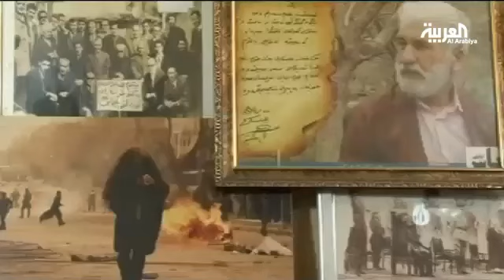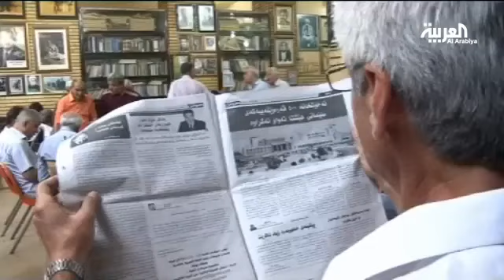تاريخ في مقهى الشعب في "السليمانية"